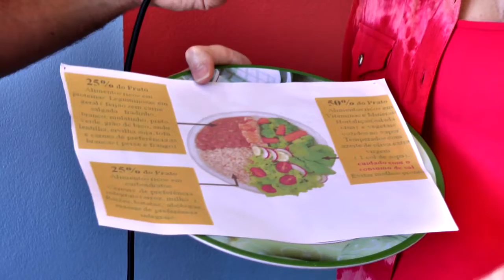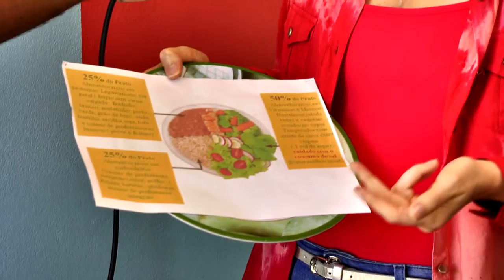No Programa Lagoa Mais de hoje, o jornalista Voltaire Santos, informa para a região: